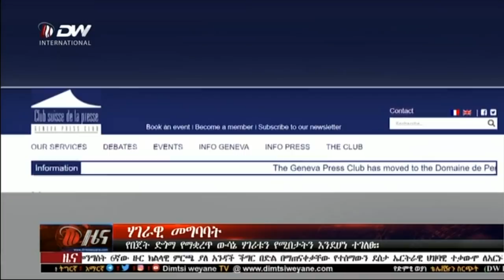አማርኛ ዜና - የበጀት ድጎማ የማቋረጥ ውሳኔ ሃገሪቱን የሚበታትን እንደሆነ ተገለፀ። መስከረም 28/2013 ዓ/ም